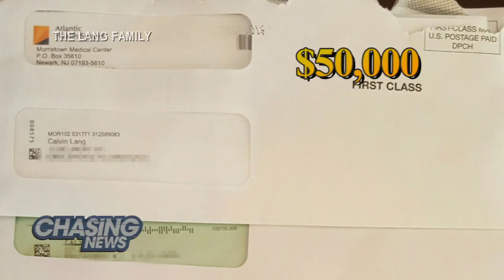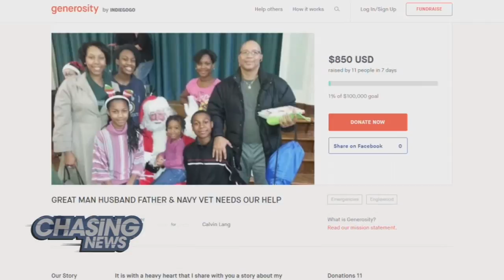Help Calvin's Family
On Aug. 30, Calvin Lang, the sole provider of his family of seven, suffered a stroke at home in Englewood NJ.

Calvin was a pillar in his community. Before the stroke he was a basketball coach, youth mentor, and community leader. He even received a prestigious award from the General Assembly of the State of New Jersey in acknowledgment of his extraordinary record of service and leadership on behalf of the community. But now, with almost $50,000 in medical bills he is struggling to keep food on the table.